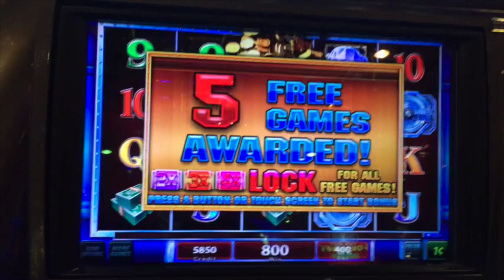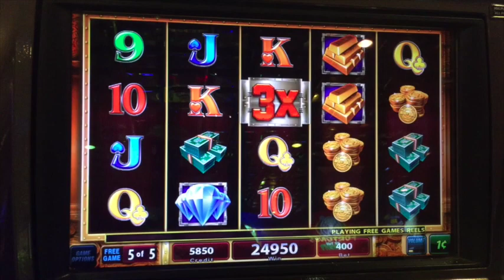MegaVault Max Bet $4 Bonus ** SLOT LOVER **